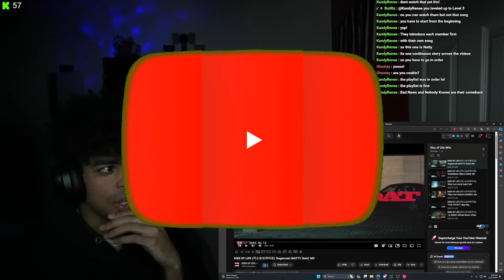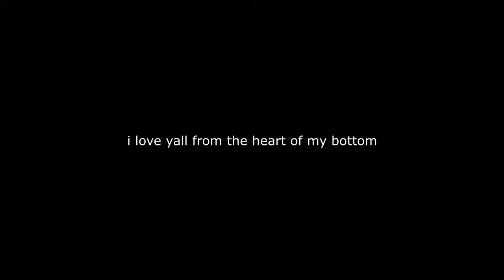First Time Reacting to KISS OF LIFE! (SOLO'S + Debut)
LITERALLY A MOVIE!!
LIVE REACTIONS EVERYDAY!

here's my pet potato "🥔"
comment you found my pet potato with your Twitter handle and ill follow you back!:)